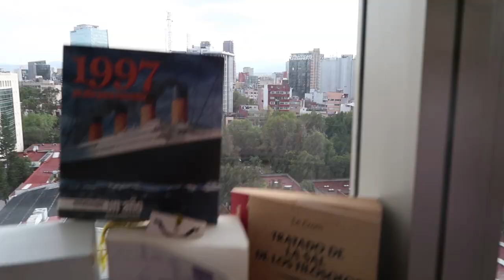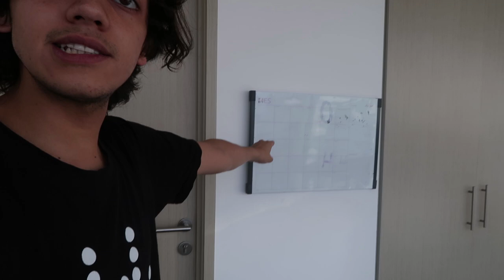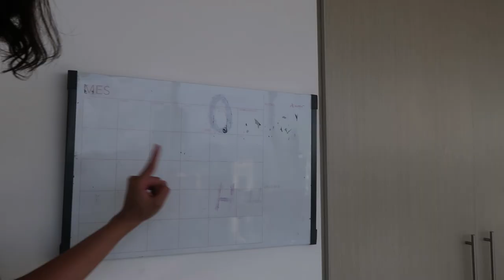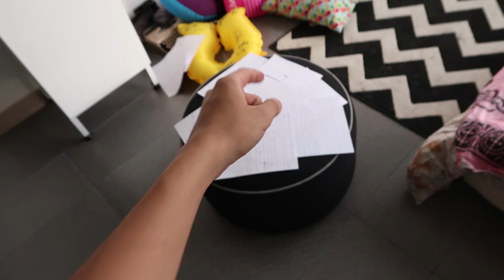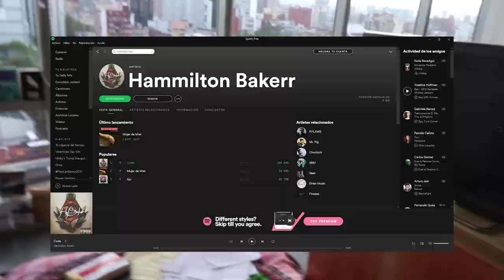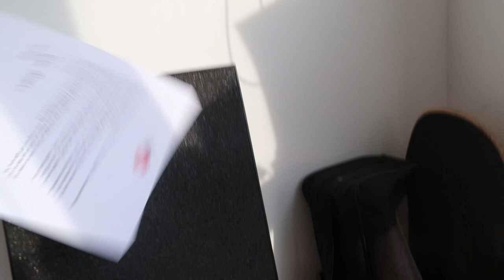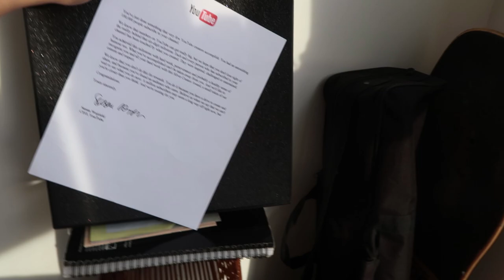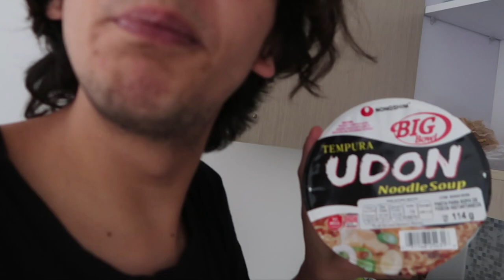ROOM TOUR HAROLD / ¿Quieres ser mi roomie? REQUISITOS AQUÍ!!